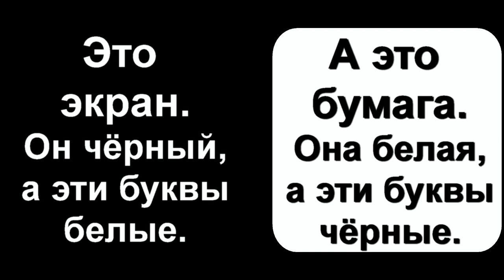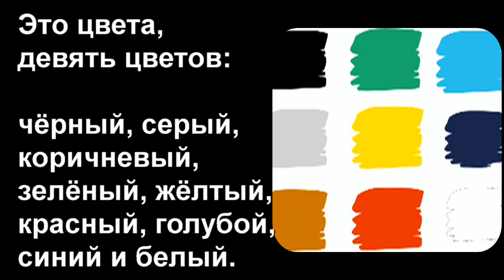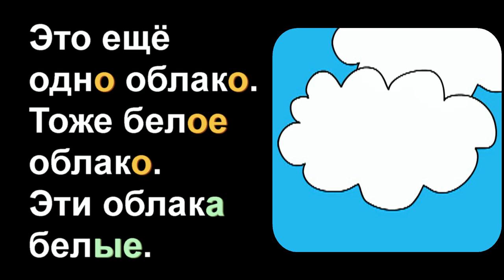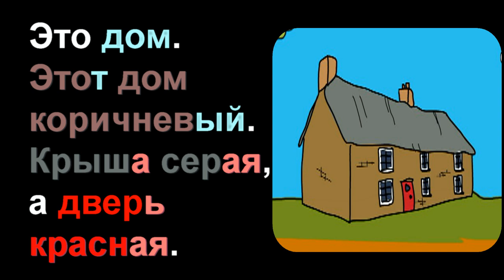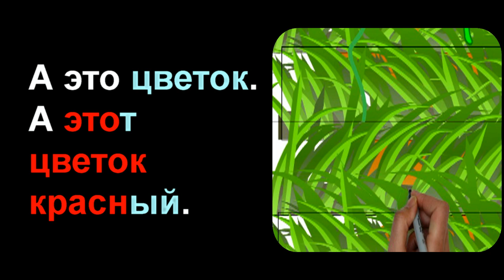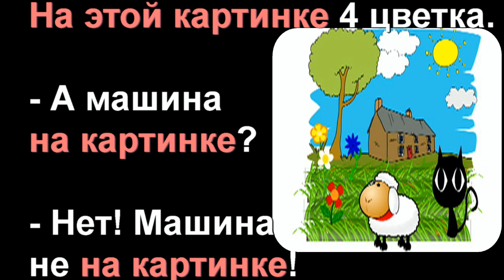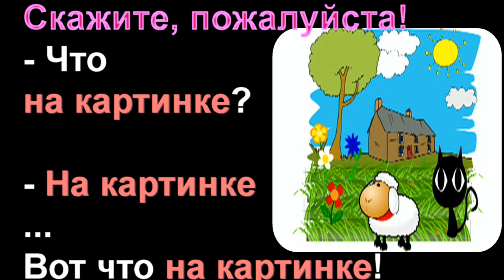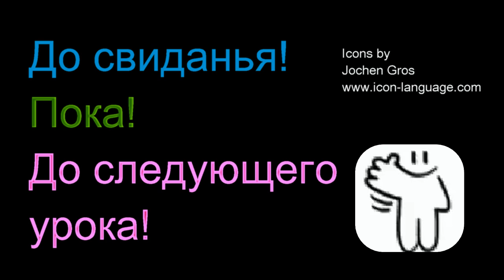5.6 Какого цвета солнце? (What colour is the sun?) RUSSIAN 0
Learn Russian grammar (Masculine, Neuter, Feminine, Numbers) with Natasha Brown Start learning Russian with our free online Russian language course Ask us questions in the comments section. This will help us to understand your your needs and make more videos.

To encourage language learning, each video has a page with extra material to test yourself on how well you have learned the new Russian words and grammar. We use direct method language teaching in our videos. If you don't understand everything immediately, don't worry just relax. Don't think too much, just repeat the new Russian words. Watch the video a few times and it will quickly begin to make sense. Our tip to learn Russian quickly: do what we do and say what we say in Russian.

Each lesson helps you to revise the previous lesson's topic so you can consolidate what you have learned. You can look at the subtitles and the available translations of the subtitles to assist your learning. If the video has no subtitles it will have the Russian text and a translation of that text on our website.  We would be grateful if you helped us to translate any subtitles into your native language. This will help you to reinforce what you are learning and others to learn your language too.